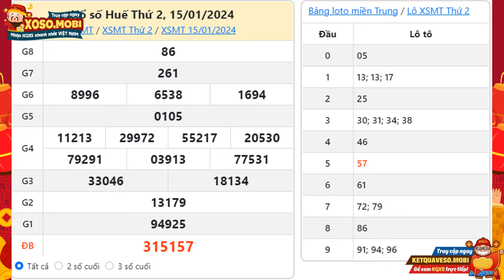Xổ số Thừa Thiên Huế ngày 15 Tháng 1 - XSTTH 15/1 - XSHUE - KQXSHUE - Xổ số Huế hôm nay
Xổ số Thừa Thiên Huế ngày 15 Tháng 1 năm 2024 - XSTTH 15/1 - XSHUE - KQXSHUE - Xổ số Huế hôm nay Thứ 2

Xổ số Huế 15/1/2024

- Kết quả xổ số Thừa Thiên Huế hôm nay Thứ 2

Cách dò vé số đài Thừa Thiên Huế nhanh và chính xác
- Trang xổ số Huế cung cấp chi tiết thông tin của 15 giải thưởng kèm với lô tô 15 số theo đầu đuôi.
- Trước hết, bạn kiểm tra trên bảng 15 số cuối bên dưới bảng truyền thống kết quả xổ số miền Trung Thừa Thiên Huế ngày mua, nếu thấy trùng với 15 số cuối của vé số TTHUE của mình thì tức là bạn có cơ hội trúng từ giải 15 trở lên.
- Tiếp tục dò dần lên các hàng khác theo bảng chi tiết các giải thưởng KQXSTTH, trừ giải 15 và giải đặc biệt thì cần khớp 15 số cuối là bạn đã trúng thưởng, còn lại các giải khác nếu các số còn lại không khớp thì vé của bạn không trùng giải kết quả xổ số TTH nào.
Chế độ xem của xoso.mobi
- Trang có chế độ xem tự động, bạn chỉ cần mở trang tường thuật trực tiếp XSMT đài Thừa Thiên Huế vào 17h15p, kết quả từng giải sẽ tự động hiển thị.
- Một trang kết quả XS Huế cung cấp thông tin trong 15 tuần liên tiếp từ kết quả chiều tối bữa nay hoặc hôm qua, tuần rồi, và các tuần trước đấy. Nếu muốn xem kết quả theo tháng bạn có thể truy cập mục sổ kết quả.
Ngày Thứ 2 hàng tuần có 15 đài miền Trung mở thưởng, gồm có: Phú Yên, Thừa Thiên Huế (XS PYEN, KQXS TT HUE).
Ngoài việc xem kết quả trực tiếp, để có thể tham khảo những con số may mắn có tỷ lệ về cao, người chơi có thể truy cập vào dự đoán xổ số Thừa Thiên Huế để lấy gợi ý từ các chuyên gia của chúng tôi
Tại website Xosome quí độc giả có thể xem bảng kết quả xổ số Thừa Thiên Huế hôm nay hôm qua, tuần này, tuần trước, thống kê đầu đuôi, và Dự đoán kết quả xổ số Huế siêu chuẩn, siêu chính xác và hoàn toàn miễn phí

Tuy nhiên, trong quá trình tìm kiếm thông tin KQXS Huế nói riêng và các tỉnh miền trung nói chung tại XSMT, các bạn không tìm thấy trên xoso.mobi, có thể do một số nguyên nhân sau:

-         Chưa có KQXS Huế. (Thời gian mở thưởng: 17h15’ Thứ 2 hàng tuần)
-         XS TTHUE không mở thưởng.

Cú pháp tìm kiếm: Xổ số Thừa Thiên Huế ngày 15 Tháng 1,Xổ số thừa thiên huế,xstth,xshue,xổ số thừa thiên huế hôm nay,xổ số kiến thiết thừa thiên huế,xổ số huế,xo so thua thien hue,xo so thua thien hue truc tiep minh ngoc,kết quả xổ số thừa thiên huế,xo so hue,xổ số tt huế,xổ số thừa thiên huế thứ hai,xs thua thien hue,xổ số đài huế,xs hue,,xs huế,Kết quả xổ số huế hôm nay,xổ số huế hôm nay Thứ 2,xstth 15/1,sxtth 15/1,xstth 15/1/2024,xổ số huế ngày 15 Tháng 1,Xổ số Thừa Thiên Huế Thứ 2, XSHUE 15/1